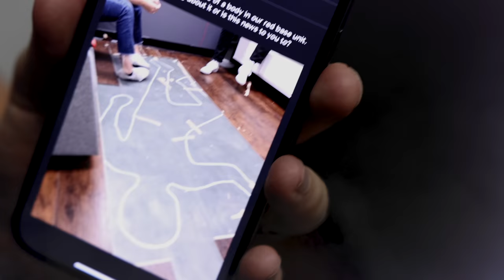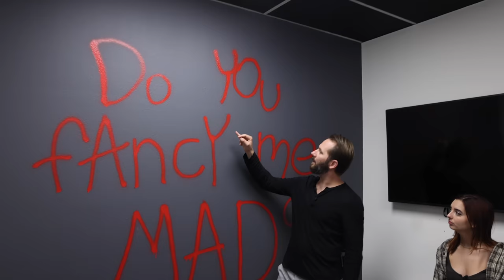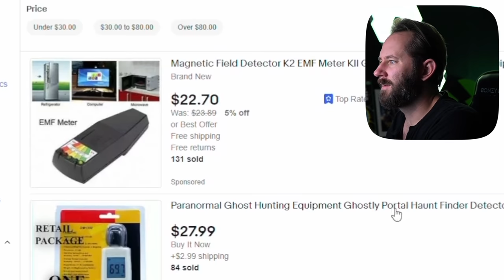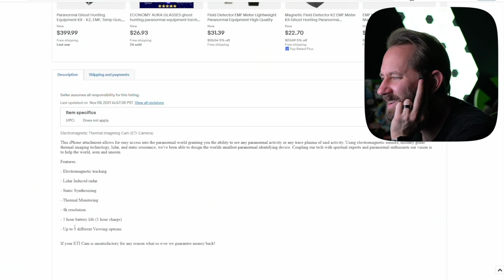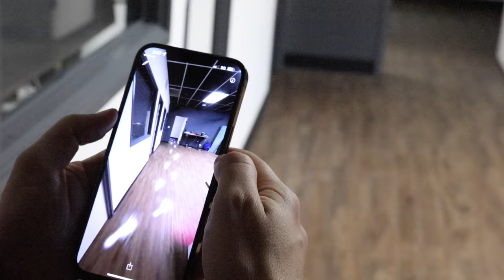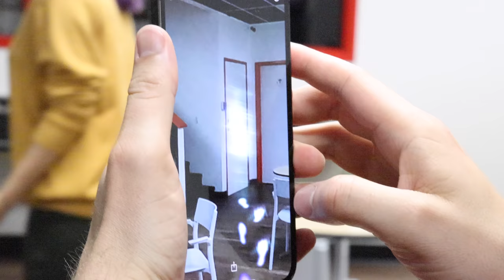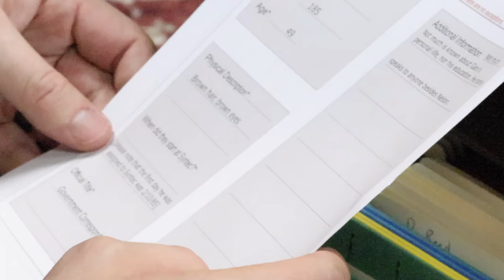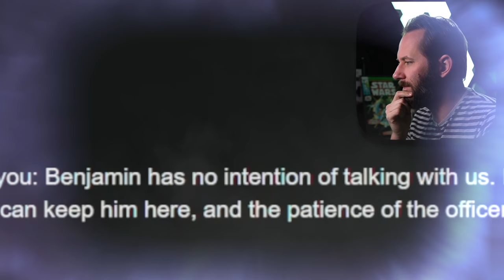Caught On Camera! Paranormal Footprints Leading Away!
And so the plot thickens. It turns out that the room with the body outline isn't finished with the team, and intends to lead them on another wild goose chase. To where? It's unclear at first, but the discovery itself finally opens up a piece of evidence that everyone's been waiting for since the team first found it. And it seems to provide some new information, hopefully to give them a light in the dark...